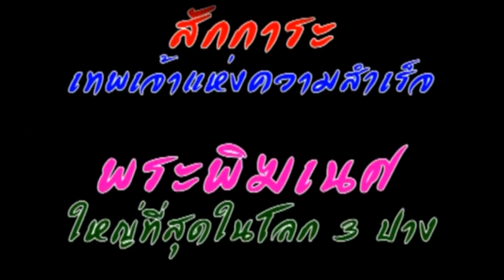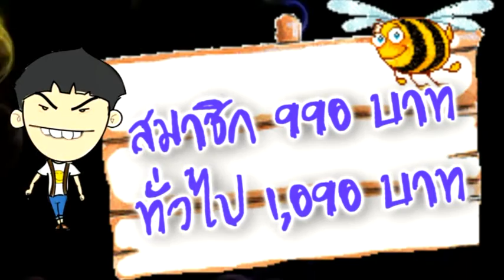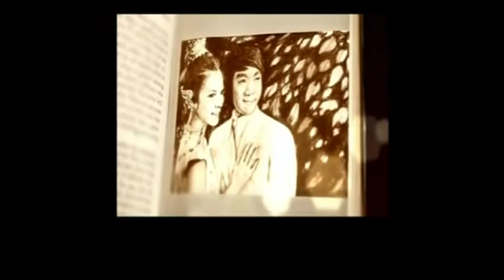ธนบุรีวาไรตี้ โน๊ต มหัศจรรย์ 15-09-55 1-2